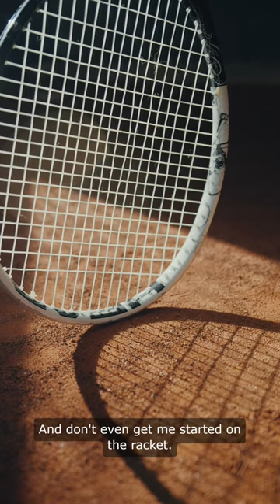Elephant's Favorite Sport Revealed!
Discover the surprising sport that elephants excel at in this hilarious short! Hint: It's not what you'd expect! 🐘⚽😄